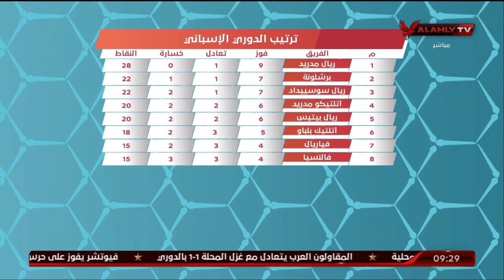اللقاء الكامل | سعيد علي الناقد الرياضي | المحترف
ضيف الفقرة
سعيد علي / الناقد الرياضي